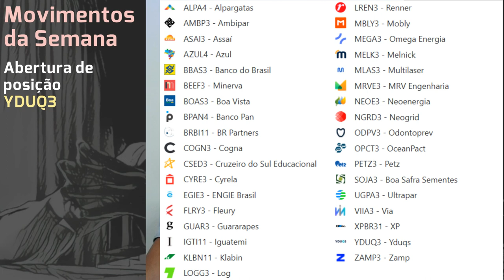09.07.2023 - Movimentos da Semana - 02/07/23 09/07/23